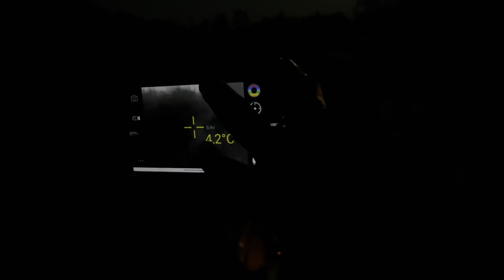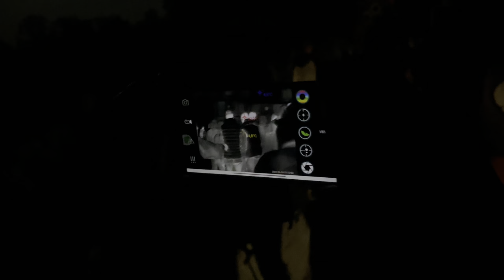Teknoise Anniversary Rave 2023 /// AFTERMOVIE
Dear Party people,

Bootloader Records Presents. Teknoise Anniversary Rave 2023 AfterMovie

Respect To the DJ's .!!!
Respect To the Music. !!!
Respect To TEKNOISE. !
Respect To The Location. !

Be SAFE

Be HAPPY

Be Respectfull!!

Bootloader OUT. !